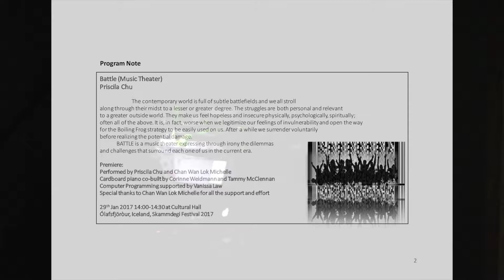Music Theater: Battle I (Trailer) 2017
@Skammdegi Festival, 2017

Priscila Chu
Michelle Chan